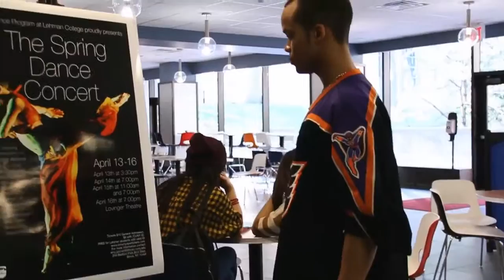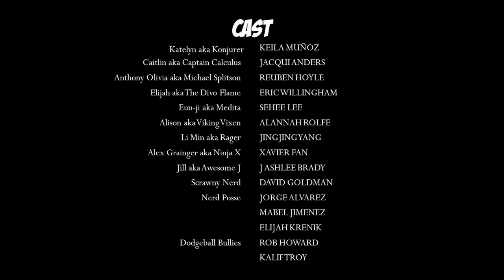Five Under Five Project: Season 1, Ep. 3 "i am Nerd"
"Unleash your inner Nerd. Color, animation and hip-hop combine with more comic and anime references than you can shake a light saber at. Nerds Unite!"

The Five Under Five Project: a one-of-a-kind web series introducing a new genre: Slam Poetry Music Video.

For the first month of each new season's release, it digitizes slam poetry in an online and:

*Raises money for Charity
*Raises money for Artists and Crew
*Aims to improve representation in film, tv & media, both in front of and behind the camera, by sharing diverse stories

Interactive: All viewers become the judges and vote for which video and charity they want to win by donating to that video.

Only one walks away the winner.

Created by: Laura Wald
Produced Directed by: Laura Wald
Written by: Omar Holman
Animation by: Gracie Rothey, Brynn Eckart, Tarynn Ortiz
Starring: Omar Holmon
Featuring: Keila Muñoz, Reuben Hoyle, J Ashlee Brady, David Goldman, Xavier Fan, Jacqui Anders, Sehee Lee, Jingjing Yang, Jorge Alvarez, Kalif Troy, Elijah Krenik, Mabel Jimenez, Rob Howard, Alannah Rolfe